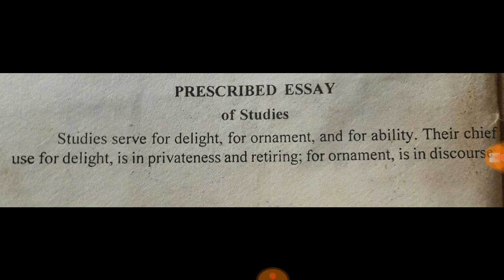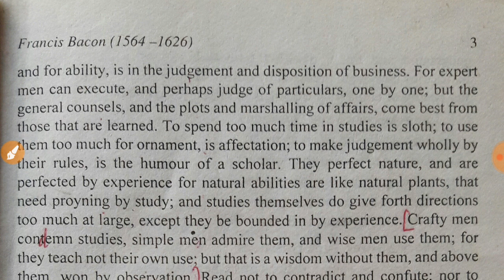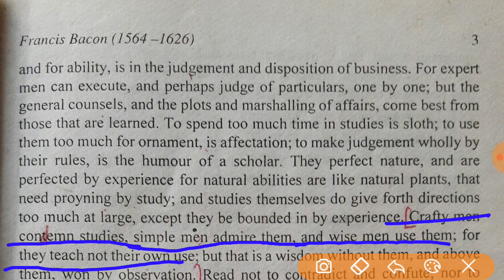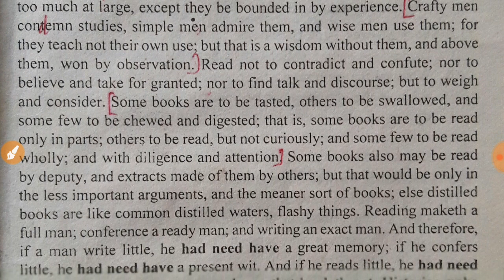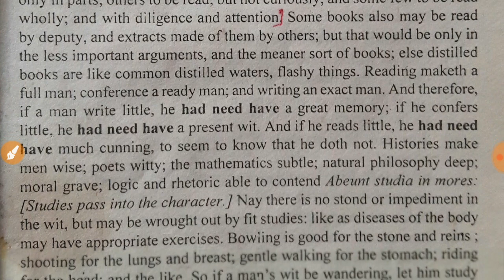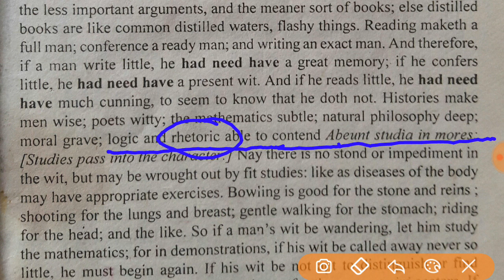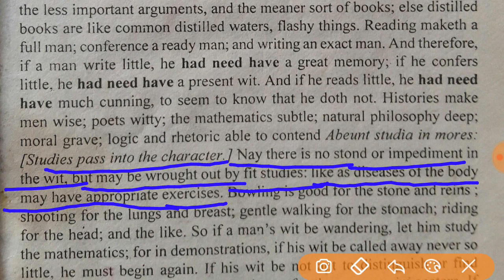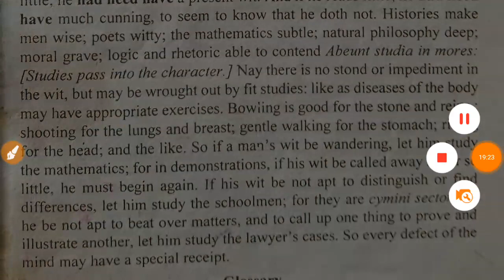OF STUDIES (by sir Francis Bacon)